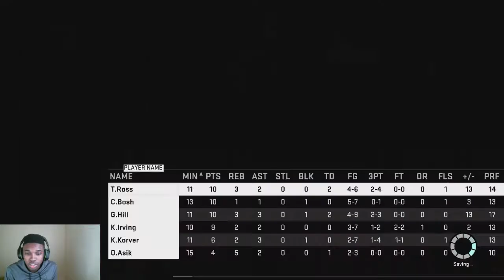MAKING SOME CHANGES - RTTP SEED 7 - NBA2K16 MY TEAM